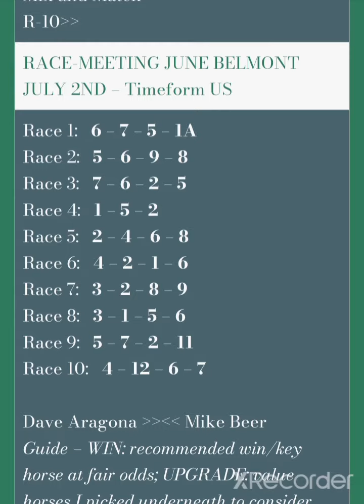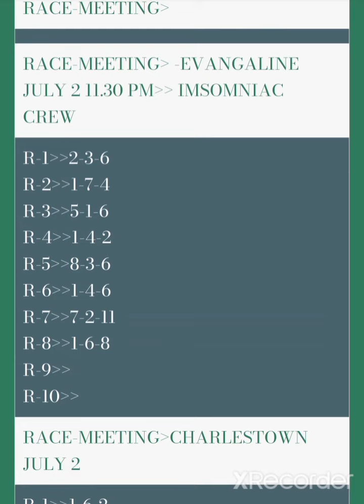Horseracing tips july 2nd